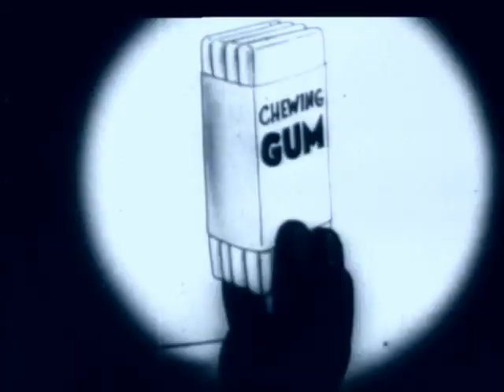Congo Jazz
Congo Jazz 1930 Hugh Harman, Rudolf Ising
by PDMovies2014

Topics Congo Jazz, Hugh Harman, Rudolf Ising, 1930, Harman, Ising
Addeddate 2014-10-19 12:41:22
Color color
Identifier CongoJazz1930HarmanIsing
Scanner Internet Archive HTML5 Uploader 1.6.0
Sound sound
Year 1930